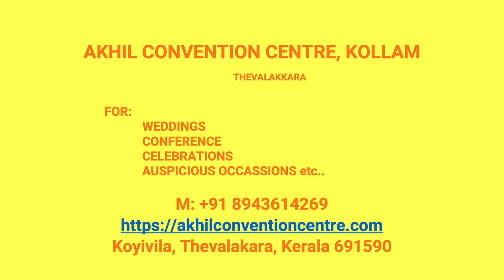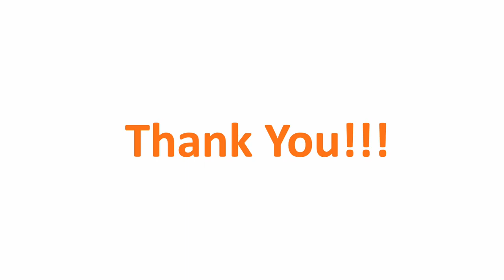Wedding Hall Thrikkannamangal Kollam